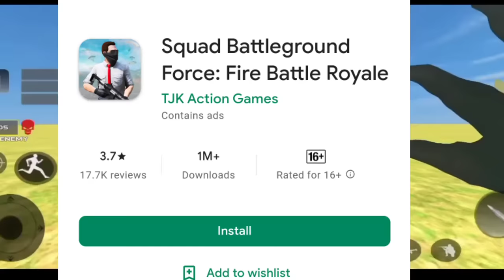Top 17 Battleroyale Game Like Free fire | Free Fire जैसे 17 Games जो आपको खेलना चाहिए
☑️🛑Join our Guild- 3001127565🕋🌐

BEST GAME LIKE FREE FIRE | SURVIVAL GAME TO PLAY AFTER FREE FIRE BAN |

10 games like free fire
top 10 games like free fire offline
games like free fire 2020
free fire like games below 200mb
top 3 games like free fire
5 games like free fire
5 best games like free fire max for 2gb ram android devices